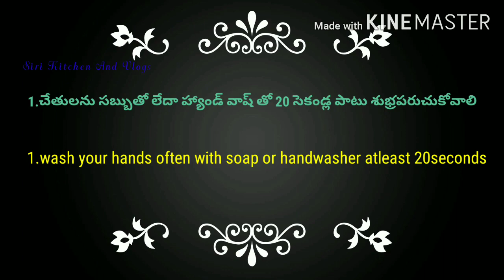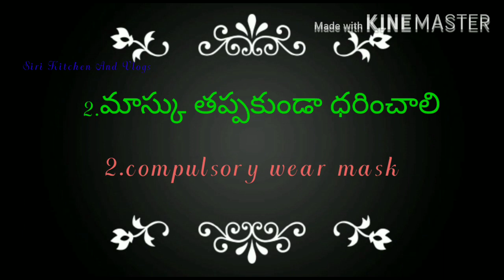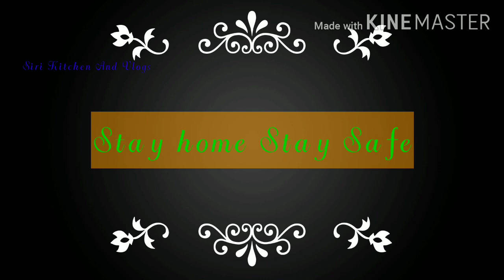మన చానల్లో మీకోసం Lady Co-youtubers వచ్చి ఏం చెప్పారో చూడండి //for good cause//..